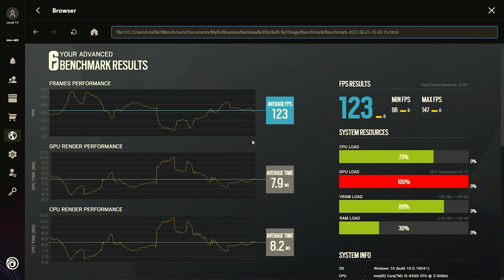We Built a $250 Gaming PC in 2021...It's Awesome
Today we are here with the impossible, a super cheap gaming-ready pc for 2021 featuring the trusty Dell Optiplex and a great graphics card deal we got from Aliexpress.

Dell OptiPlex 7020 MT 8gb DDR3 500GB HDD
RX 460
Adata SU635 250GB SSD

Extras
Thermal Paste
SATA Cables